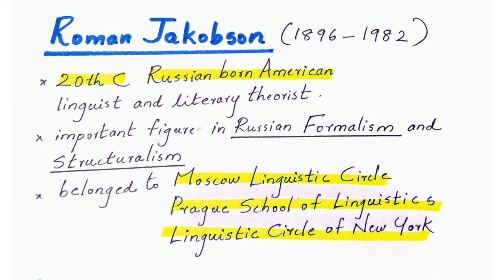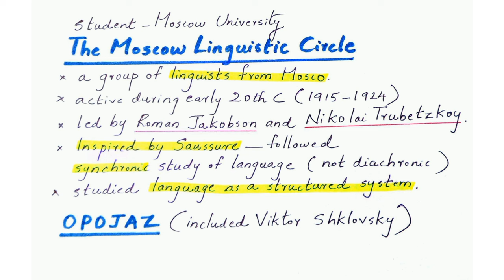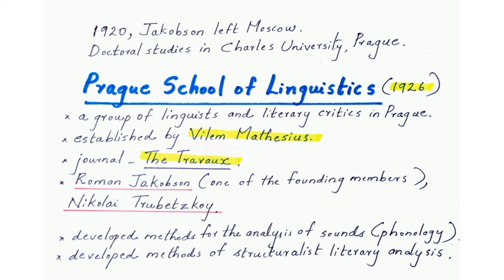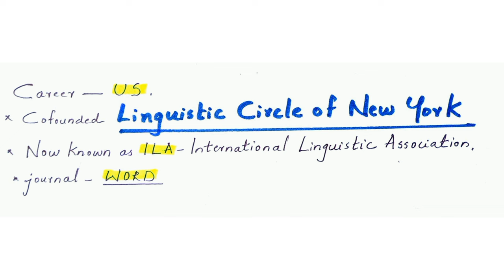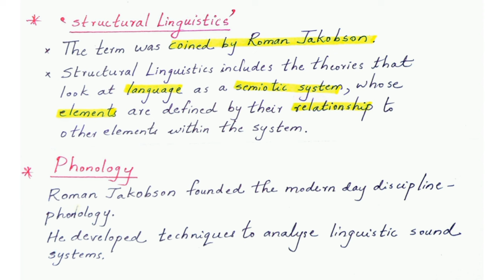Roman Jakobson | Prague Linguistic School | Metaphor and Metonymy | IRENE FRANCIS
Roman Jakobson is an important figure in structuralism. Watch the video to learn his contributions.

Feel free to mention your suggestions and doubts   :
Happy Learning ♥